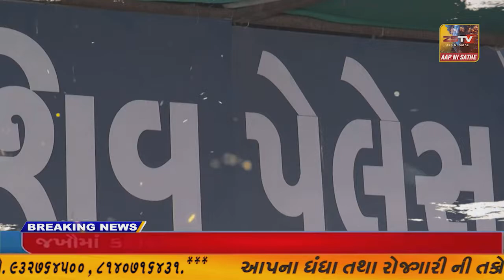ભરૂચ જિલ્લાના નબીપુર સહિત જિલ્લાભરની મસ્જિદો અને દરગાહ શ્રદ્ધાળુઓ માટે સંપૂર્ણ ખોલી દેવાઈ,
ભરૂચ જિલ્લાના નબીપુર સહિત જિલ્લાભરની મસ્જિદો અને દરગાહ શ્રદ્ધાળુઓ માટે સંપૂર્ણ ખોલી દેવાઈ, પવિત્ર રમઝાન માસમાં શ્રદ્ધાળુઓ ખુશખુશાલ...